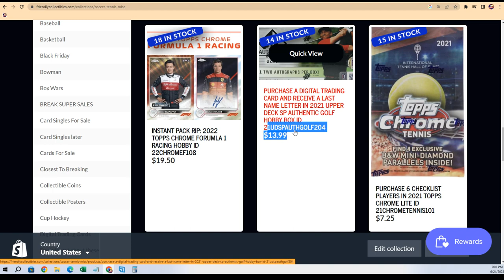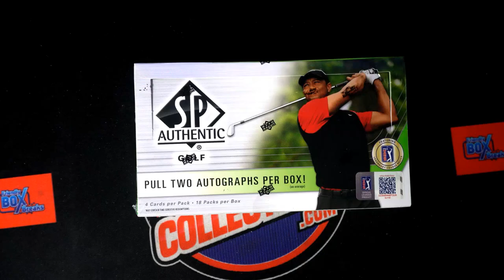2021 UPPER DECK SP AUTHENTIC GOLF FILLER ID 21UDSPAUTHGOLF204